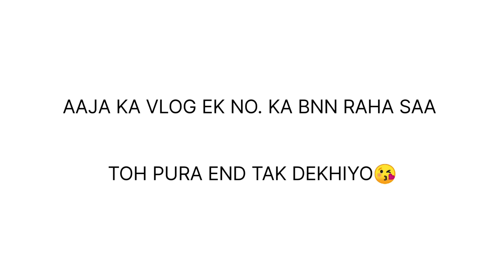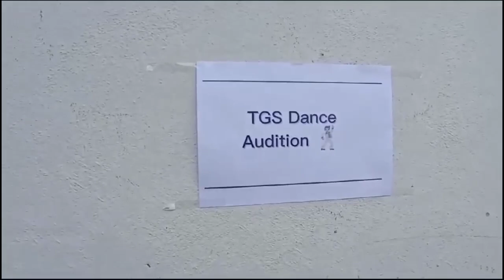Vlog Day -20 || 75 Days Vlog Challenge | Bahut mehnat lagi Shorts banane Me🥲